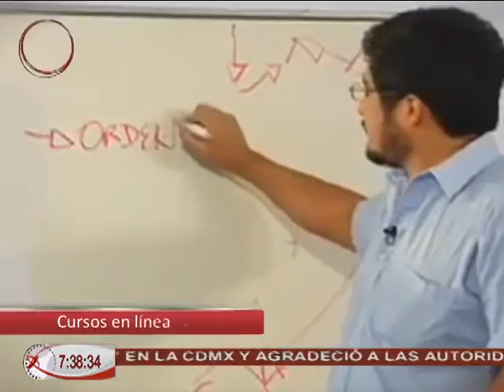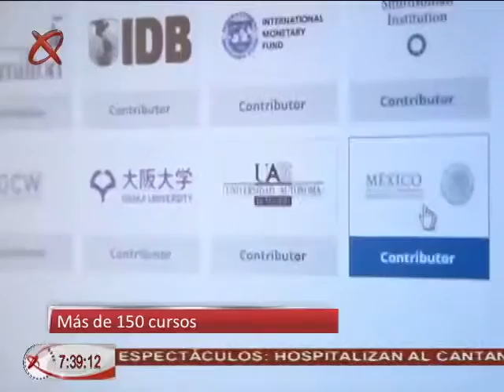15/03/17 Reconocimiento “México X”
La Dirección General de Televisión Educativa fue reconocida por su plataforma de cursos en línea MéxicoX, galardón que le fue otorgado por la revista "U-Gob. Tecnología en Gobierno", especializada en tecnología aplicada en los gobiernos federal y locales.